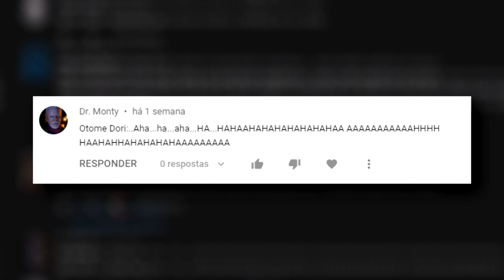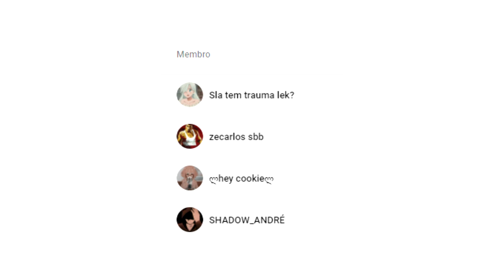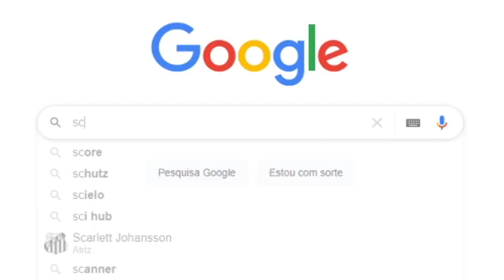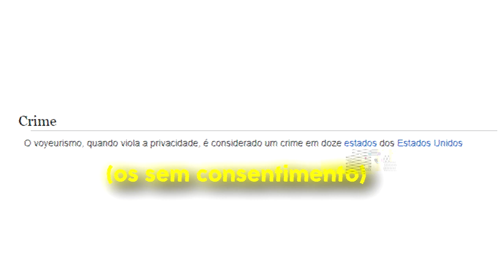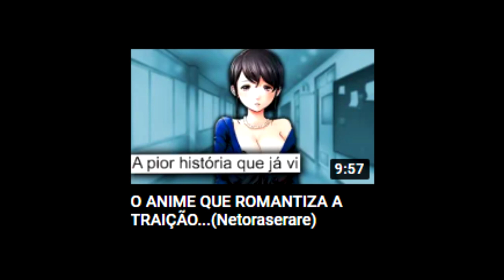"AIN, SCHOOL DAYS É O PIOR ANIME DA EXISTÊNCIA"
Hoje vou testar algo diferente no canal, e vou explicar por que o anime que fiz análise a um tempo atrás (Netoraserare), é a pior história de anime que já vi, inclusive pior que School Days...